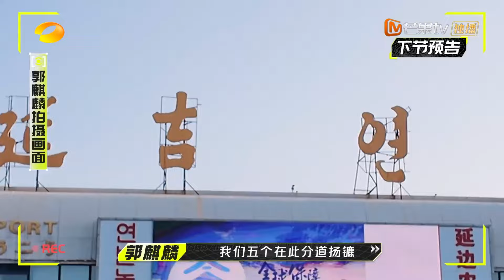【精彩看点】毛不易来到延吉，化身吃货！ |《我们仨》Our AI Journey Hilights | MangoTV